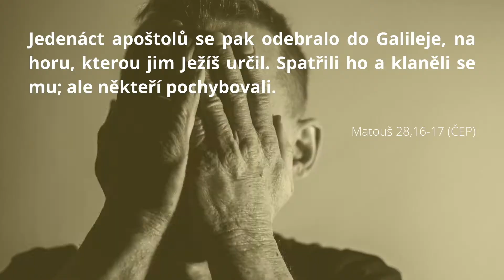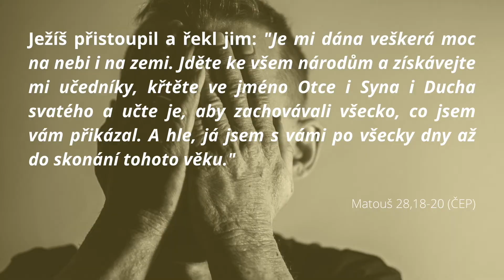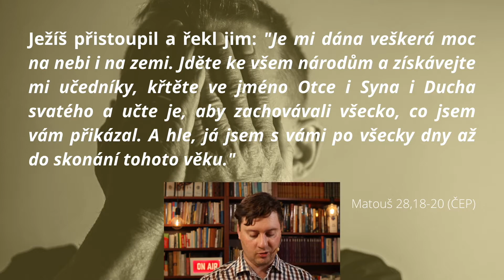Klanět se a pochybovat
Pochybnosti jsou klínem, který štípe naší víru; jsou hlasem nevíry, který nás nahlodává a odvádí do izolace od Boha a od druhých lidí.  Víra nás vede do společenství, kde najdeme oporu a pomoc. Víra vede k pokoji, naději a lásce. Dovolme Ježíši vstoupit do našich pochybností.
Více informací o nás a další zdroje pro následování Ježíše najdete na našem webu